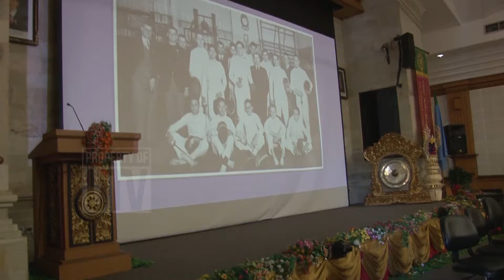BEM-FK Unud Selenggarakan Timbang Pandang Buku Perjalanan A.A. Made Djelantik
Fakultas Kedokteran beserta Badan Eksekutif Mahasiswa Kedokteran Universitas Udayana bekerja sama dengan keluarga besar A.A Made Djelantik untuk menyelenggarakan acara timbang pandang buku yang berjudul “Bening Embun Perjalanan A.A. Made Djelantik”. Acara yang diselenggarakan pada Jumat (11/01/2019) bertempat di Ruang Auditorium A.A Made Djelantik lantai 4 Gedung Fakultas Kedokteran Universitas Udayana mendapatkan dukungan penuh dari Bentara Budaya Bali. Dengan menghadirkan narasumber yaitu I Wayan Juniarta selaku budayawan, dr. I Nyoman Sutarsa, MPH, FHEA selaku dokter, akademisi, pengamat sastra, Dr. I Nyoman Wijaya selaku penulis buku dan dr. Ayu Bulantrisna Djelantik yang bukan saja membincangkan kisiah hidup A.A Made Djelantik, melainkan juga pandangan kebudayaan serta sikap kritisnya dalam mengelola kesehatan masyarakat Bali secara holistic melalui pendekatan yang lintas bidang.
“Buku ini merupakan buku pertama yang lengkap dan berisi masukan dari sudut pandang penulisnya yang selaku sejarahwan. Saya berharap melalui kegiatan ini bisa lebih menghargai masa lalu dan bisa memandang masa depan dengan baik, optimismis serta bersatu memajukan Negara”, ungkap ketua penyelenggara dr. Ayu Bulantrisna Djelantik.
Wakil Dekan Fakultas Kedokteran mengatakan bahwa kami selaku pimpinan fakultas sangat mendukung kegiatan yang tidak hanya ekstrak tetapi juga berlandaskan budaya seperti ini. Dengan mengabadikan tokoh pendiri kedokteran yaitu A.A Made Djelantik melalui patung dan nama ruangan hal ini merupakan contoh nyata kami dalam menghargai pendiri fakultas kedokteran.

Redaksi : Gedung GDLN Universitas Udayana Lantai 1
Telepon : 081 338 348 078